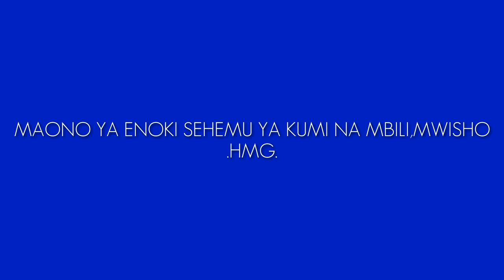maono ya enoki sehemu ya kumi na mbili mwisho